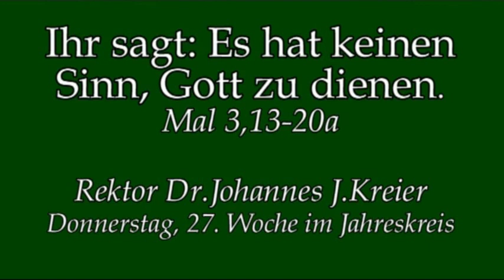Unsere Parameter führen in Depression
Predigt am Do, 27.Wo im Jahreskreis (12.Okt.) von Rektor Dr.Johannes J.Kreier im Kloster am Rande der Stadt/ SB 2017.